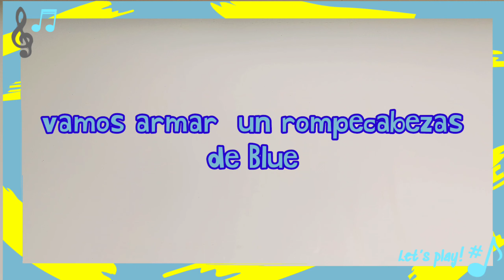Armando un rompecabezas de Blue de pistas de Blue y tù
Hola amiguitos bienvenidos hoy armaremos un rompecabezas de Blue espero les guste lel rompecabezas.

             ¡VAMOS A COMENZAAAAAR!